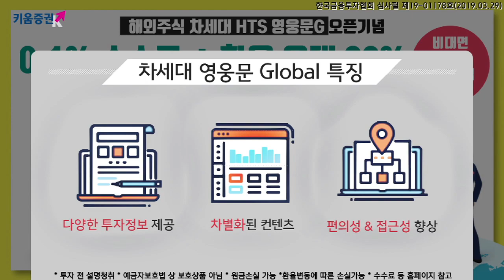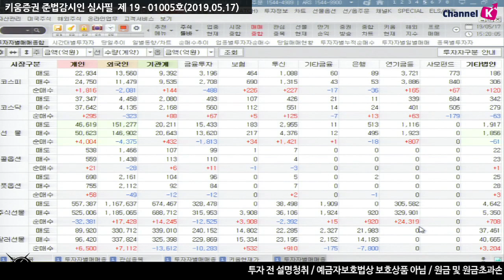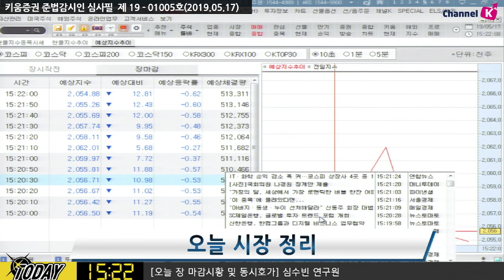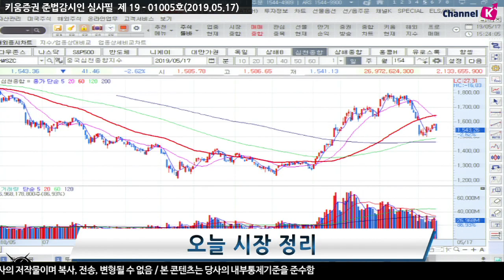[주식] 마감 시황분석 / 코스피, 2050선 후퇴.. 오늘 장 국내 시장 전강후약 이유는?​ (19.05.17)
국내시장은 미국의 강세에 힘입어 상승 출발했지만 달러/원 환율 상승과 중국의 하락 등
증시 주변 여건이 좋지 못한 가운데 외국인의 현선물 매도가 이어지며 상승폭 축소
특히 중국 언론이 '미국이 진정성을 보여주지 않으면 협상이 무의미 하다' 라고 보도하는 등 미-중 무역분쟁 우려가 이어진 점도 부담​
결국 달러/원 환율이 연고점을 돌파하자 코스피는 하락 전환하는 등 외환시장에 연동된 움직임을 보임